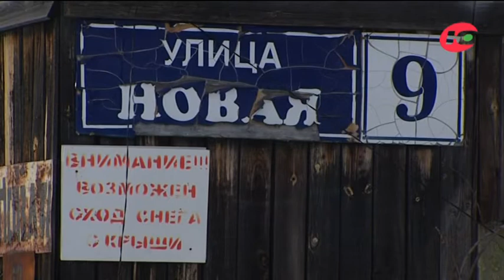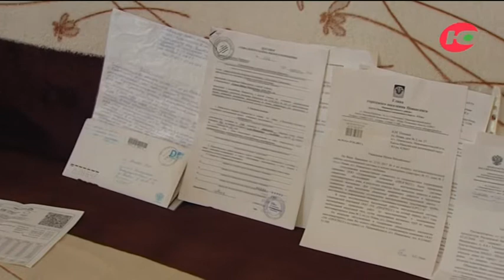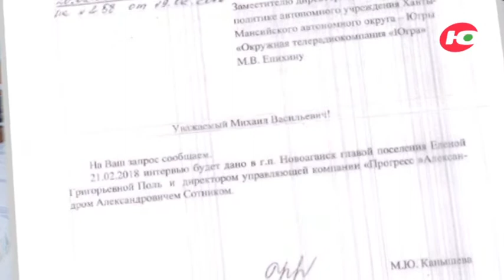С новосельем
Ветхое жильё  - тяжелое наследие периода освоения северных, нефтегазоносных территорий. В некоторых югорских муниципалитетах можно встретить его и сегодня. От отживших свой век строений в Югре активно избавляются. Каждый год в округе рушат по сто тысяч квадратных метров. А строят много больше. И деньги на переселение выделяют огромные.
Только в Ханты-Мансийске за последнюю пятилетку переехали в новые квадратные метры несколько тысяч человек. Мы решили разобраться ПО СУТИ. Что нового строят, перед тем как сломать старое? Кто может сегодня занять новую жилплощадь?